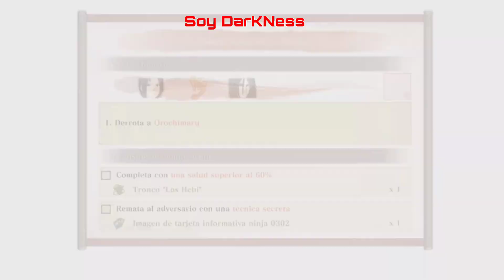Rebelión | Sasuke Derrota a Orochimaru | La Formación Hebi | Naruto Shippuden En Español Latino